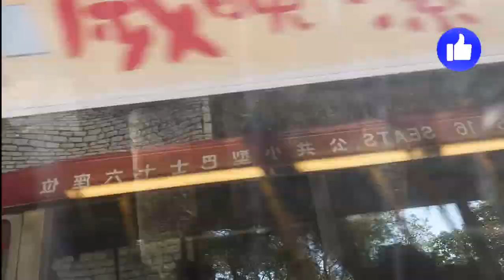Laut di tutup, jadi balik lagi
Masih dari pantai sek o.
kemarin tidak bisa masuk